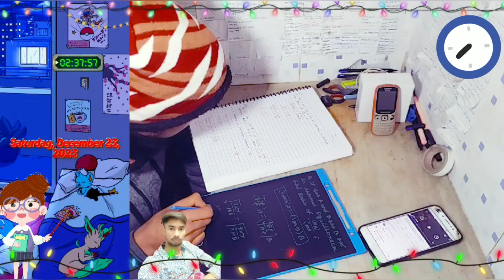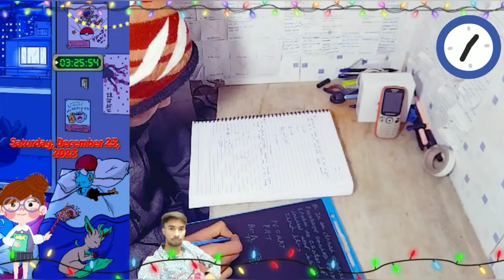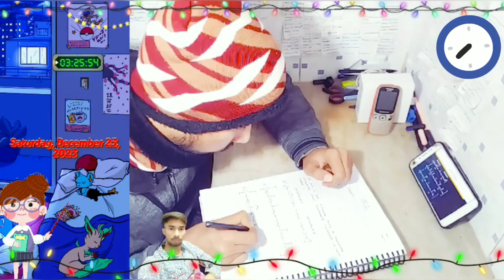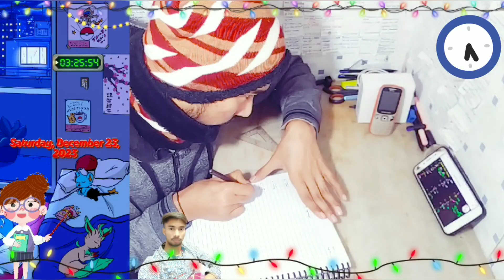पढ़ाई कर मज़ाक नहीं - देख कैसे पढ़ते है TOPPERS🔥| Study Motivation